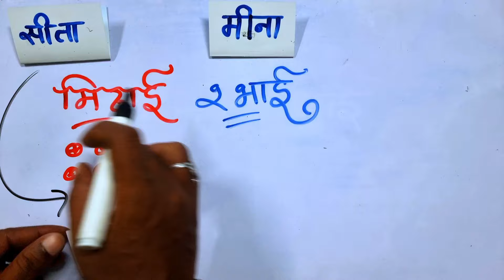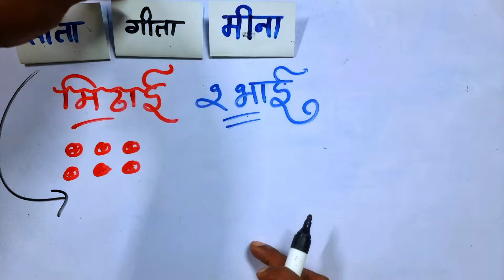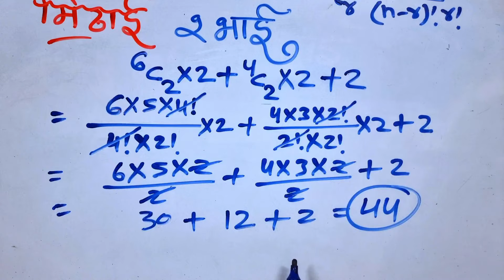तीन बहन और दो भाई👉 मिठाई का बंटवारा कैसे होगा😱😱😱 | मिठाई को कितने प्रकार से खिलाया जा सकता है😱😱